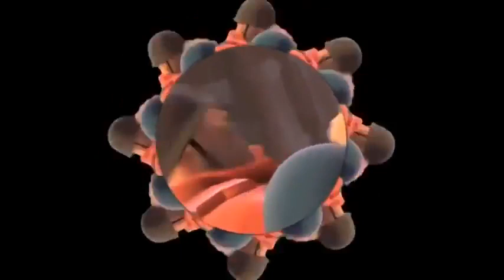Shut Down Fortress [KJNegaman]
Reupload from KJNegaman
If the original owner of this video wants this deleted (or if this is already reuploaded), please tell me.